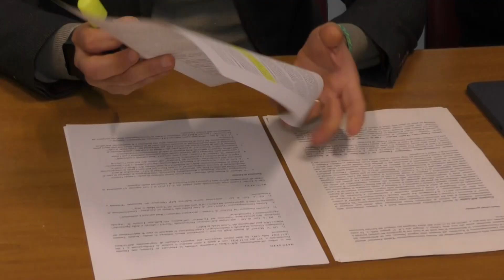Pescara | Centrosinistra contro gli accorpamenti delle scuole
| SUPER J |

Contatti Redazione:
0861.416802